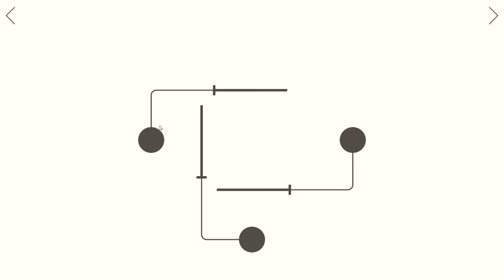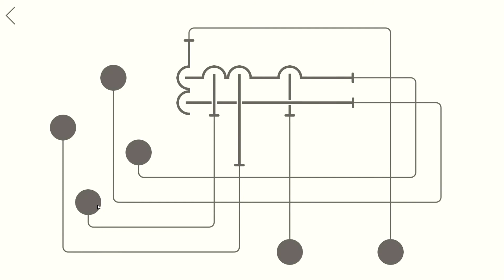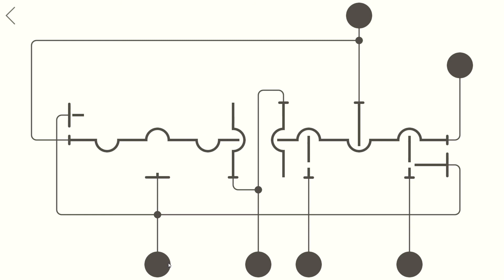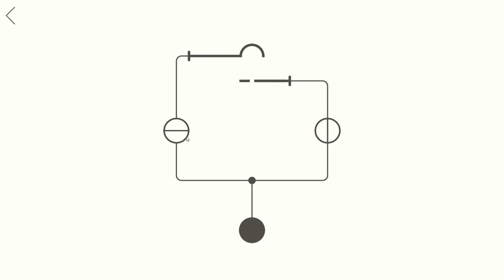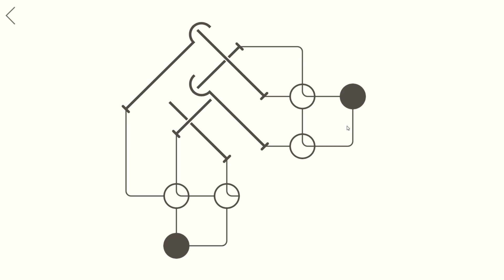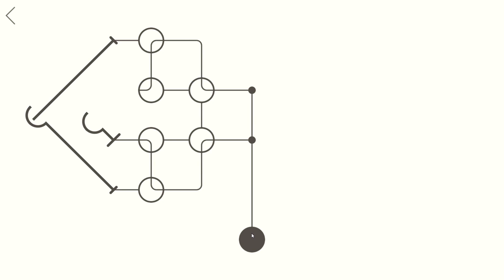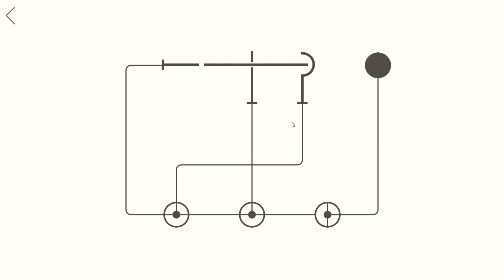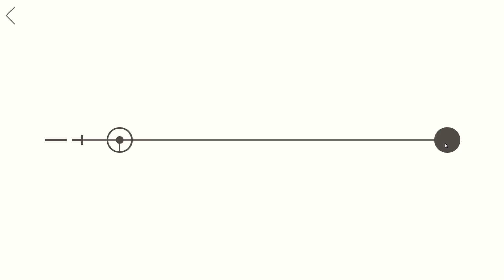Hook Um Jogo Legal #1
E ae pessoas, sou o Big Jack e bem vindos a mais um vídeo, hoje com um gameplay do jogo de puzzles "Hook", nesse game você tem que resolver puzzles que vão ficando cada vez mais difícil conforme você passa das fases, e nesse episódio eu cubro algumas das primeiras fases do game.
Espero que gostem do gamplay, se curtirem o jogo não se esqueçam de além de dar like e favorito no vídeo, também comentem falando que querem mais gamplays desse joguinho divertido, e também quero avisar que o game está disponível na Steam por praticamente 2 reais(se não me engano 2,19), então se curtirem esse estilo de game, recomendo comprarem!